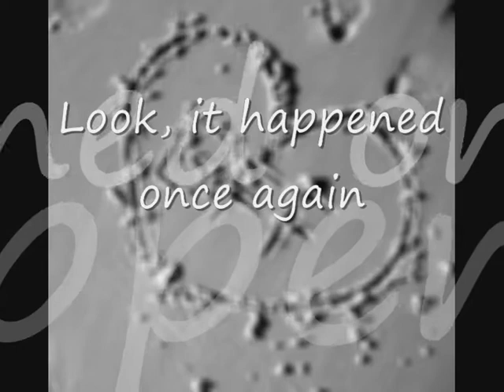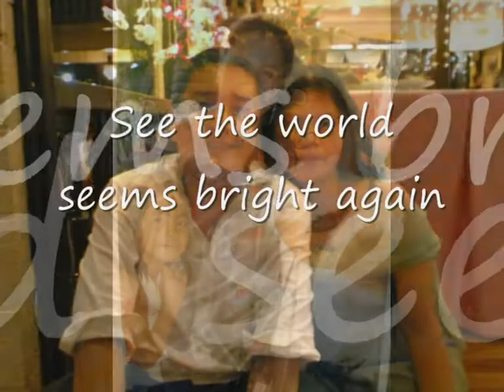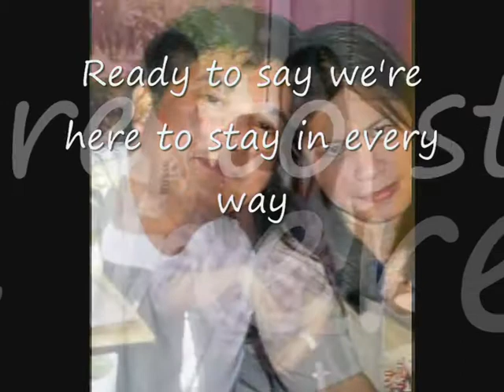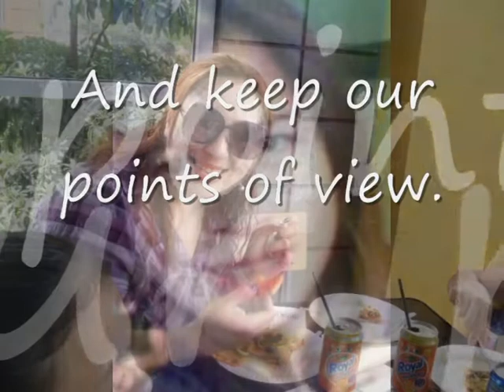Points of View.avi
The best kind of friend is the one you could sit on a porch with, never saying a word, and walk away feeling like that was the best conversation you've had.  ~Author Unknown